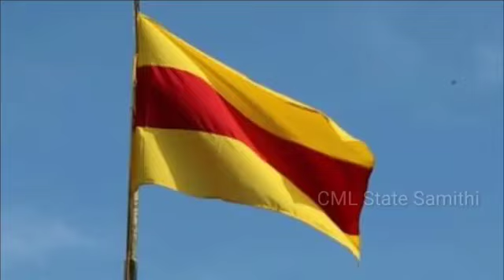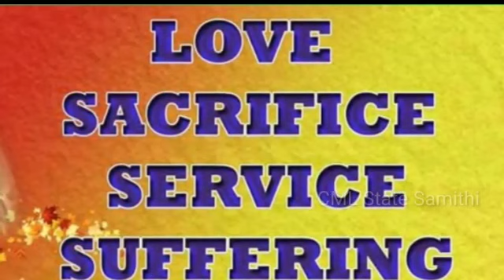ജയ് ജയ് മിഷൻലീഗ്‌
സ്നേഹം ത്യാഗം സേവനം സഹനം